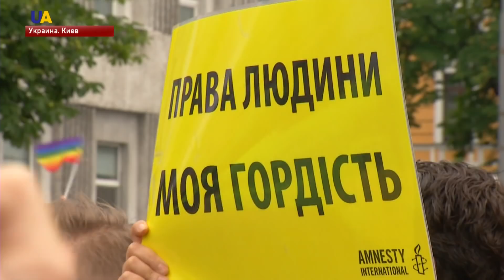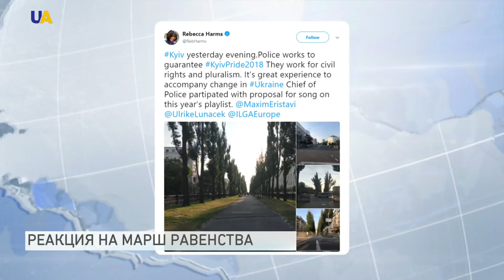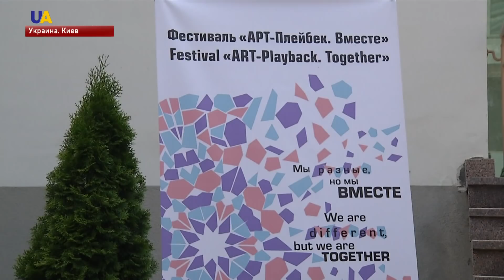Выпуск новостей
Смотрите в этом выпуске:
- В Киеве завершился марш равенства "Киев Прайд".
- Четвертый год подряд в Киеве состоялся инклюзивный театральный фестиваль "Арт-Плейбек. Вместе".
- Афины и Скопье подписали компромиссное соглашение о новом официальном названии Македонии - Северная Македония.
- В Луцке два десятка неравнодушных жителей города собрались, чтобы самостоятельно очистить реку Стырь от мусора.